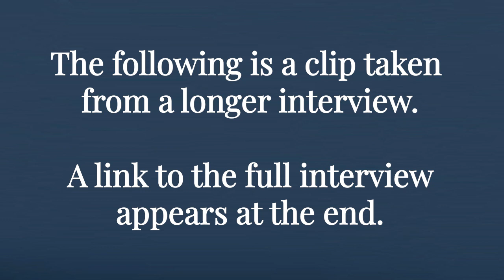WITTGENSTEIN on LANGUAGE GAMES (interview clip)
This is a clip from an interview with Michael Potter, Cambridge Professor and Wittgenstein expert, where we discuss Wittgenstein's notion of a language game.

Channel Details

This channel features videos about big ideas in philosophy, explained as simply as I can. The focus is on late 19th and early 20th century thought, with a particular emphasis on the British Idealists (e.g. F. H. Bradley, J. M. E. McTaggart) and early analytic philosophers (Gottlob Frege, Bertrand Russell, Ludwig Wittgenstein, and Frank Ramsey). Welcome to the channel!

My Details

I am a PhD student and Gates Scholar at Cambridge having submitted a thesis on Frege's views on Truth. I have lectured at Cambridge on Frank Ramsey and Bertrand Russell, regularly taught undergraduate logic classes, and have also supervised students in metaphysics, philosophy of language, philosophical logic, epistemology, and early analytic philosophy. But I have a keen interest in the British Idealists that I hope to pursue by making videos about what I'm reading, so much of the content of this channel will be an outlet for that interest.